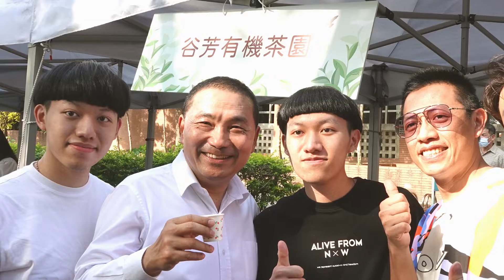新北發展夜經濟 吸千萬人創53億效益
記者黃秋儒／新北報導

新北市農業局局長李玟今（5）日於市政會議上，以「北海夜金閃閃．光的夜經濟」為主題進行專題報告，說明侯友宜市長上任3年施政成果與目標「發展特色經濟及永續健康」，從「沒有」到「有」，推出從實體到線上「美味農業得來速」、白天到晚上「萬金杜鵑」與「北海潮與火」、從陸地到海洋「北海岸時尚藝術季」及從陸地到天空「淡水漁人碼頭煙火秀」，帶動地方夜經濟，3年來吸引超過1千萬人次造訪北海岸及東北角，帶動農村逾53億經濟效益。

李玟表示，新北市農業局以「先開通路再開農路」為基礎，打造多樣農漁產品牌，透過農業創生、農村再生及青農力計畫，開發多樣農產加工品，打造農漁產業鏈，推動全年經濟。並且因應疫情期間消費模式改變，推出線上通路「美味農業得來速」，3年來累計銷售量達3.6億元，也以元宇宙概念打造虛擬魚市，融合傳統市場及電商優點，打造新商業模式，連同實體通路、智慧販賣機等通路，協助農產銷售。

李玟還提到，萬里、金山杜鵑花卉產銷班以生產杜鵑花苗為主，以往多用於工程美化造景，新北農業局為協助杜鵑產業發展，推出「萬金杜鵑」品牌，透過結合在地商家推出聯名商品，並與國際花藝設計師、青農共同布置產地花藝展，讓居民認同在地杜鵑花苗批發產業，進而變成足以代表萬金地區的地方意象。此外，也在萬里瑪鋉溪畔搭配燈飾展出上百種杜鵑，讓杜鵑花之美從白天可以延續到晚上，將北海岸打造成夜遊新景點，吸引人潮留駐，創造4.1億夜經濟產值。

除了創造產業鏈外，李玟更指出，新北市政府也透過異域合作翻轉既有印象，吸引人潮湧入北海岸。中角灣是北海岸最知名衝浪天堂，白天吸引大量民眾前來衝浪，以往大多在白天停留後就離開金山。透過「北海潮與火」夜間光影藝術妝點北海岸，結合知名國際舞團火舞表演，傳遞金山特有「蹦火仔」捕魚文化，將遊客留到晚上，帶動周邊食宿商機，3年來吸引超過50萬人到訪。

李玟說，石門富基漁港以萬里蟹聞名，產季常湧入大量饕客，港內突堤碼頭原本僅是用來供漁船停靠，為增加漁港空間多元利用，與時尚業合作舉辦「北海岸時尚藝術季」，邀請學生設計師辦理畢業成果展，國內知名模特走秀展示漁港時尚，除了讓學生有個舞台實現夢想外，也改變民眾對漁港印象，逛漁港儼然成為時尚潮流，在非產季期間也能帶來人潮，銷售額成長30%。

另外，7、8月為淡水漁人碼頭旅遊旺季，為延續暑假人潮旺季並帶動漁港商機，農業局特地選在9、10月以吸睛的漁港煙火秀搭配水舞聲光表演，以光影在秋夜吸引大批人潮湧入，將人潮一路由夏季延續到中秋甚至到國慶連假，3年來吸引約825萬人到訪。

新北市長侯友宜在聽取報告後表示，農業局3年來從「沒有」到「有」，推動夜經濟帶動地方產業發展，3年來吸引超過1千萬人次造訪北海岸及東北角，帶動逾53億經濟效益，也為新北市帶來破百項全國首創及第一。未來市府也持續以「友善環境、生態共好」核心理念，協助農漁民先創通路，鏈結產業，同時跨界串聯不同領域夥伴，深耕地方，共創特色經濟，用具體行動帶給市民身心靈健康，打造健康城市。